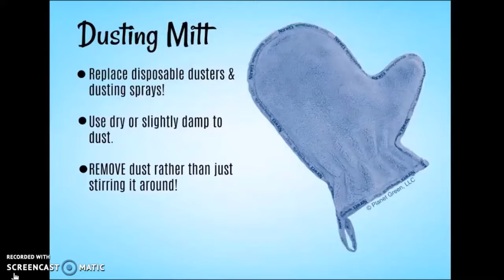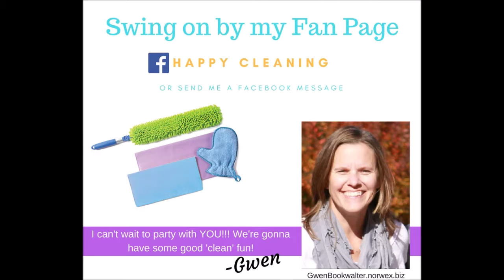Nice and Clean Top Demos 2019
Check out how to use the top products in a fast and easy way!